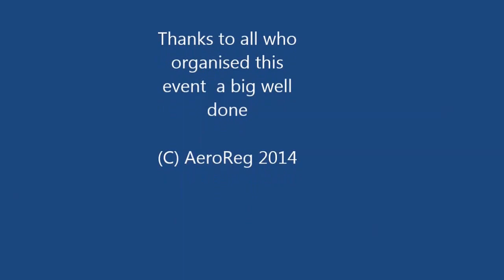Bruntingthorpe 25th May 2014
Cold War Jets Open Day